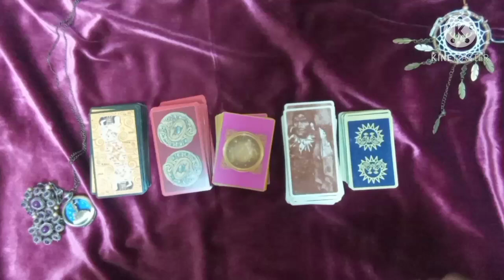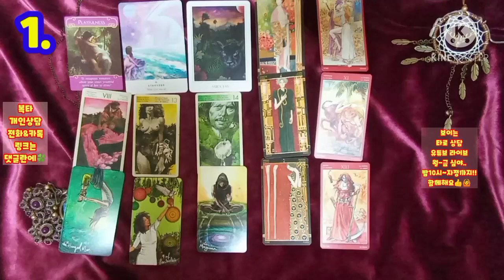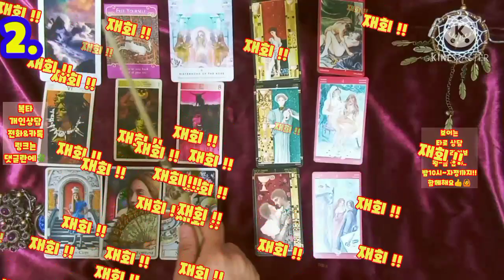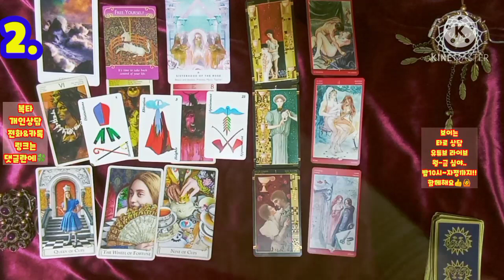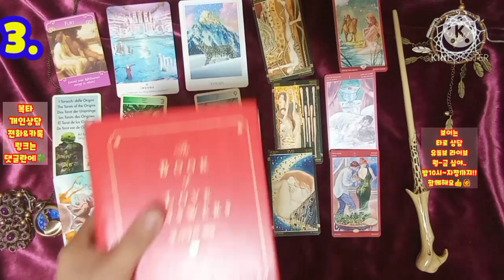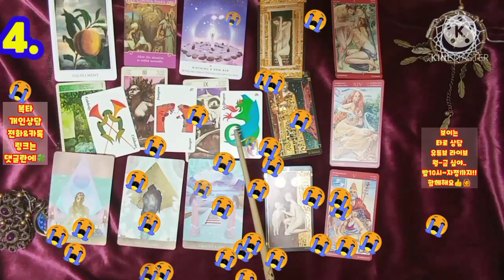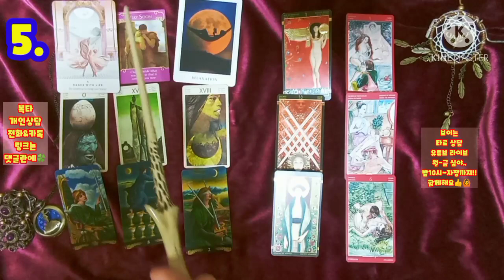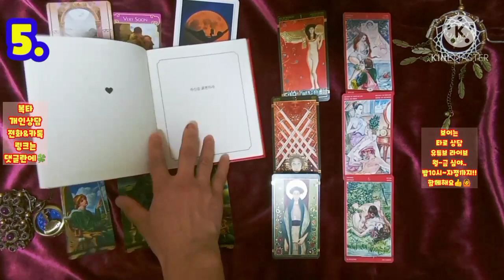[복타][연애운] 나의 다음 연애 상대는 누구..?!(feat.뉴페,지인,재력,외모 등등..)?!💛 타로(占)로 궁금증 속시원히 해결~👍👍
-☎️전화상담도 오픈하였습니다.^ (톡 상담도 가능!) ✨타로 선택 00:51
  ✨1.01:47
  ✨2.09:55
  ✨3.18:35
  ✨4.26:08
  ✨5.34:54

            구독 🙏🏻

-복타 올림